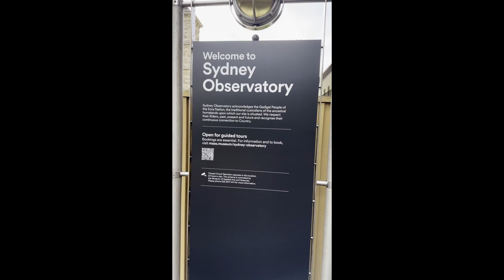20230303 Exploring Observatory Hill Park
Hi everyone!

On 3 March 2023 I Explored Observatory Hill Park, it was a great day please enjoy watching these video.

Video was done with my iPhone and processed with DaVinci Resolve 18

If you are able to please visit:
Observatory Hill Park